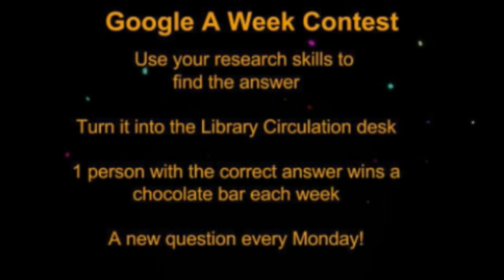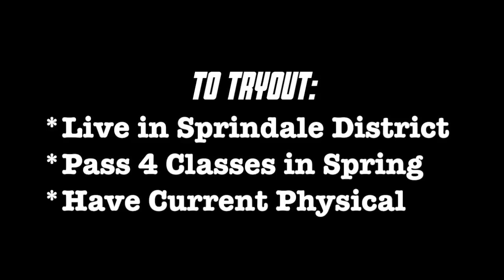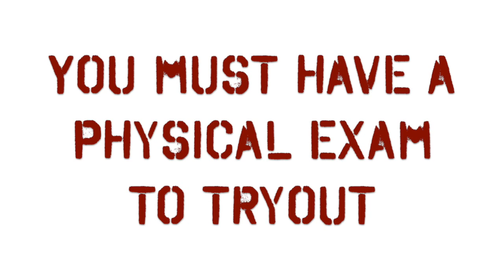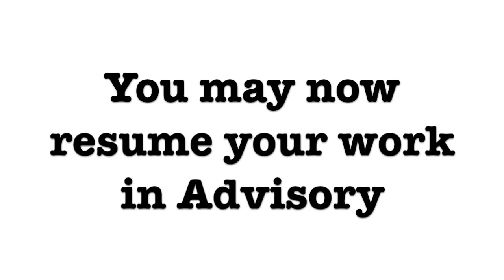Golden Eagle Report, Monday, October 12, 2015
Google of the Week, Pictures Wednesday, Volleyball at Home Today and Tomorrow, SHS Tryouts Coming Up.